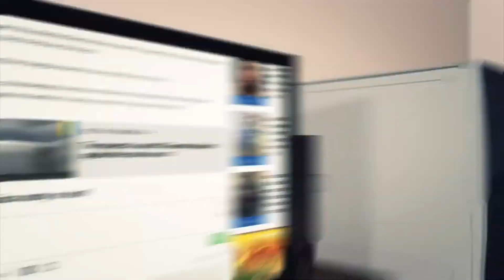A400M crash: Software glitch blamed for deadly Seville - TomoNews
SEVILLE, SPAIN— The crash of an A400M Atlas transport plane in May this year was caused by the accidental deletion of crucial files during a software installation that caused three engines to fail, an investigation has concluded.

The A400M is heavily computerized, with each of its four engines run individually by an Electronic Control Unit, which sends and receives data from the engines allowing it to interpret and optimize the pilot’s inputs.

The ECUs use the “torque calibration parameters” to interpret data on the speed and force, or torque, of the propellers. Without these files, engine data is meaningless to the control units.

Experts say that the the plane’s engines got stuck on a low power setting shortly after takeoff when the ECUs, unable to read the data from the propellers, registered a malfunction and went into a failsafe mode.

While this was intended as a safety feature to limit the effect of one malfunctioning engine, it caused the simultaneous failure of three of the plane’s turboprops. As warning systems in the A400M are only active when the plane is in the air, the pilots were not aware of the problem until they were 400 metres above the ground.

While attempting to make an emergency landing, the plane clipped a power line causing the pilots to lose control of the descent. Four of the six crew members died during the crash.

The A400M was designed as a transport plane for NATO’s European partners. So far France, Germany, Turkey, Malaysia, and the UK have taken orders for the plane. The plane that crashed in May was being tested prior to delivery to Turkey.